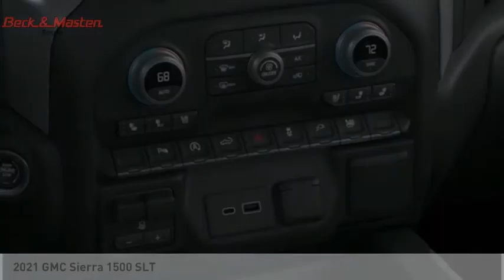2021 GMC Sierra 1500 Z140236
2021 GMC Sierra 1500 SLT

This ONYX BLK 2021 GMC Sierra 1500 SLT might be just the crew cab for you.  It comes with a 8 Cylinder engine.  This one's available at the low price of $43,975.  The exterior is a beautiful onyx blk.  Don't regret waiting on this one!